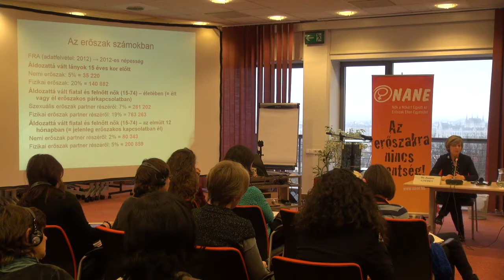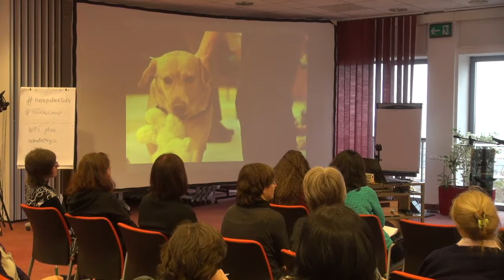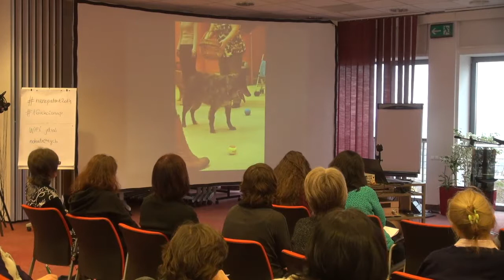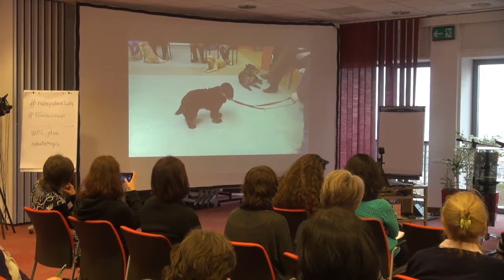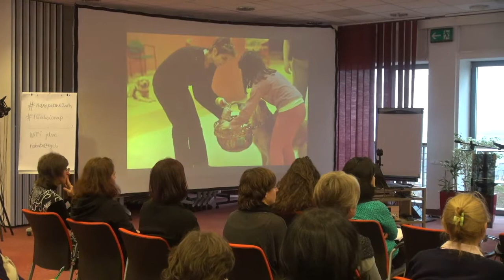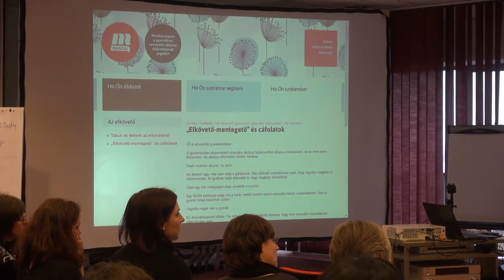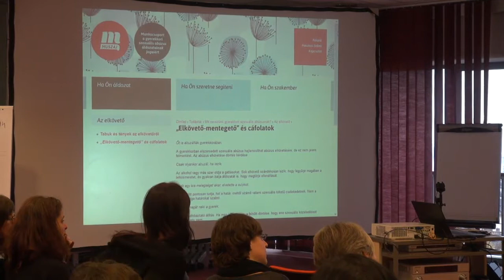Konferencia: Új eszközök és módszerek a nők elleni erőszakkal szembeni fellépés terén - 2. rész